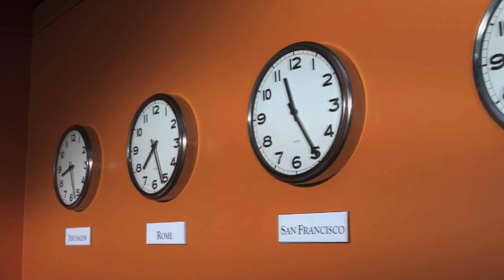What's Happening at the 224